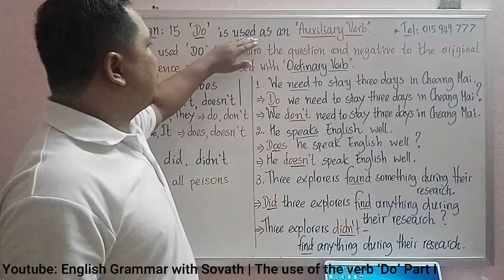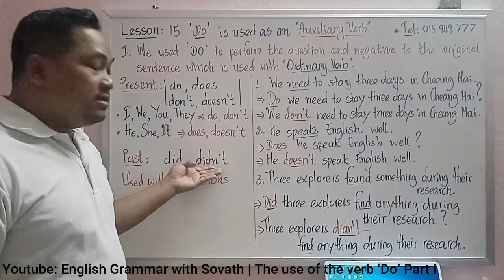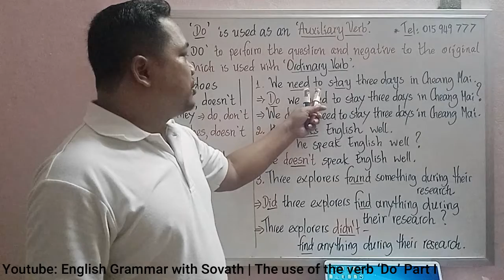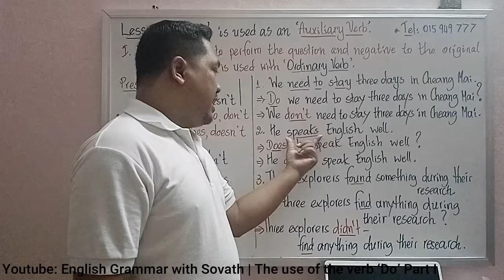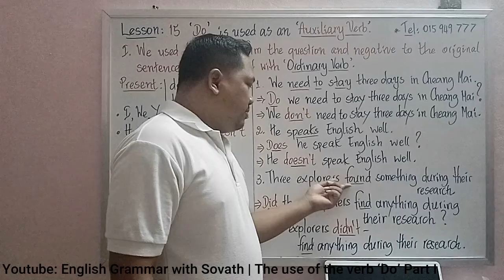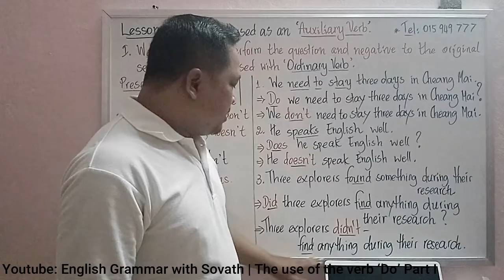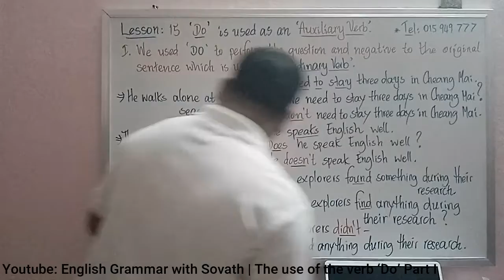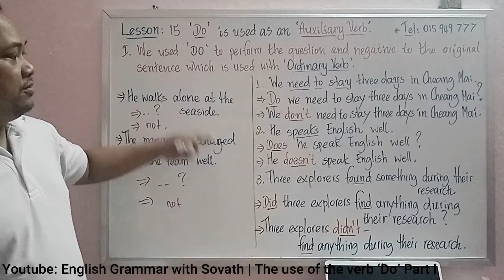Lesson: 15 The use of the verb 'Do' Part I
This video will teach you how to use the verb 'Do' as an Auxiliary verb, and this is the first lesson and the first use of this verb.